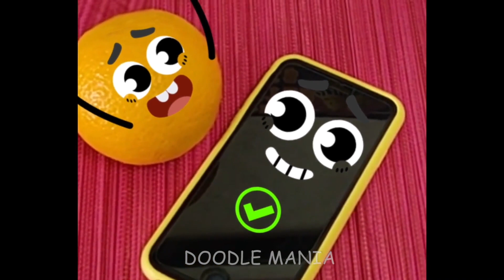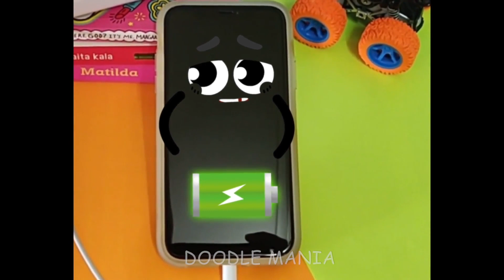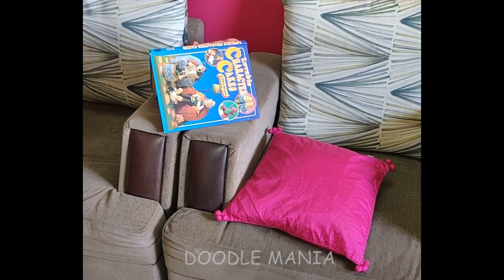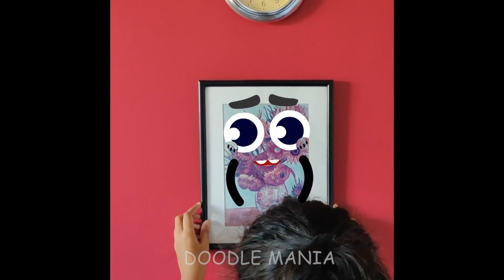THESE DOODLES LIVE THE BEST SECRET LIFE! - DOODLEMANIA #173